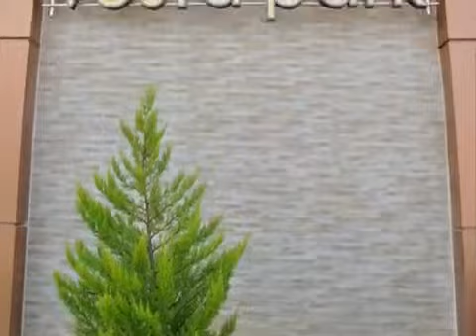Vesta Park Alanya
Liberalsun Real Estate For Sale Apartments in Alanya Very Good Investment. We Have Many Types Apartments For You. You Can Make Good Investent With Us. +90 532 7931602 / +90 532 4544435